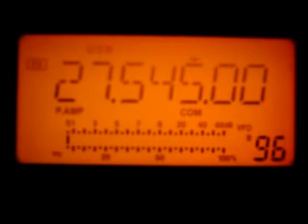52/47DX101 - Streymoy Island (EU-018)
47DX101 John active from Streymoy Island  IOTA  EU-018 (52 division Faroe Islands ) He used only 2 Watts!!! and Albrecht AE-201S Handheld TRX nice signal in Poland 5/9+
Recorded by 161SD102 Darek.